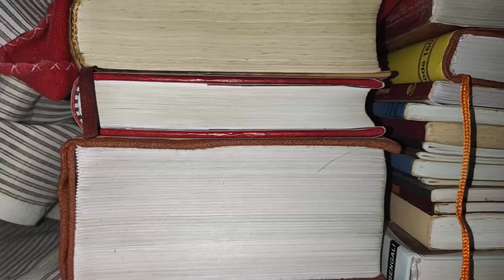My Spiritual Books 📚 Collection 💝🤍💝